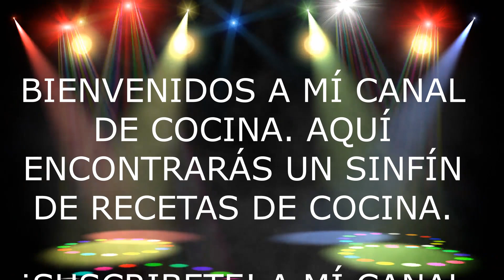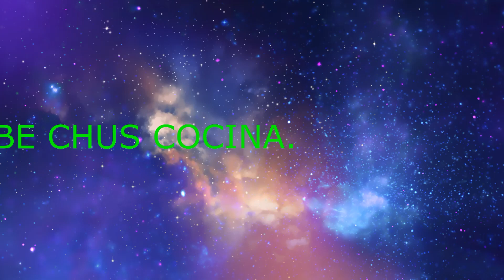Cogollos de Lechuga con Sardinas en Aceite y Anchoas en Vinagreta